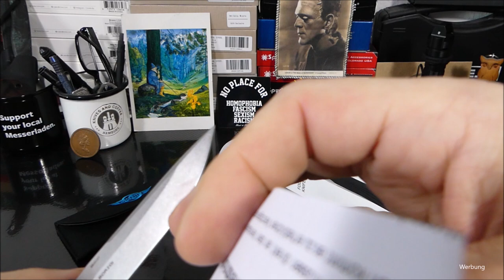Oknife Borzoi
Werbung

Moin,

Bleibt gesund...Peace.